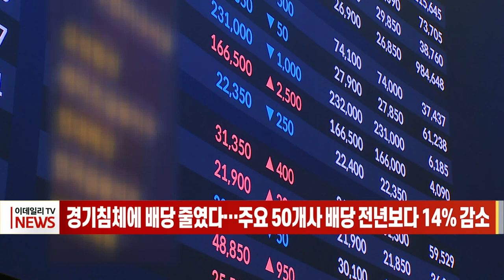경기침체에 배당 줄였다… 주요 50개사 배당 전년보다 14% 감소 (20230214)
국내 주요 대기업의 2022년도 결산 배당 규모가 전년보다 대폭 줄어든 것으로 나타났습니다.

경기침체와 실적 둔화 우려로 상장사들의 주주 배당실적이 나빠진 것으로 풀이됩니다.

기업분석연구소 리더스인덱스가 시가총액 100대 기업 가운데 전날까지 현금 및 현물배당을 발표한 상위 50개사를 조사한 결과, 이들 기업의 2022년 결산 배당금은 총 15조6667억원으로 집계됐습니다.

전년도 결산 배당금(18조1448억원)과 비교하면 13.7% 감소한 것입니다.

배당금이 가장 큰 폭으로 줄어든 곳은 LG생활건강이었고, 배당금이 가장 큰 폭으로 증가한 기업은 SK이노베이션이었습니다.